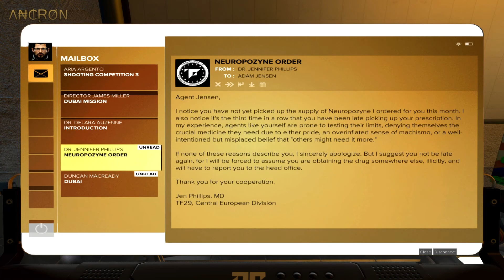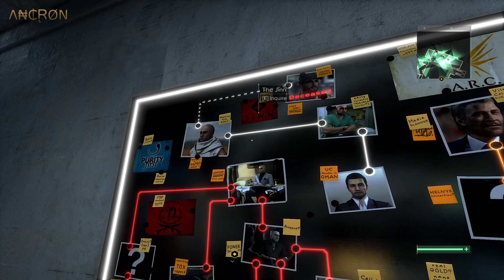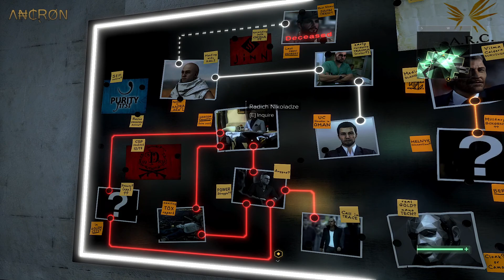Deus Ex: Mankind Divided - Playthrough - Episode 20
My gameplay of the game, Deus Ex: Mankind Divided.

Additional info:

Game Title: Deus Ex: Mankind Divided
Language: English
Gameplay: Story, Exploration, NG+
Commentary: None

Recording Software: OBS
Recording Quality: 5-10 GB / Per Episode
Gameplay Resolution: 1920 x 1080 / 60fps
Recorded Resolution: 1920 x 1080 / 60fps
In Game Settings: Maxed

Λ₦₵ⱤØN